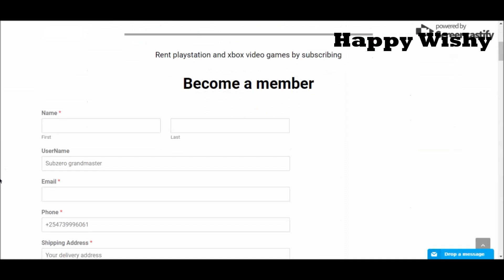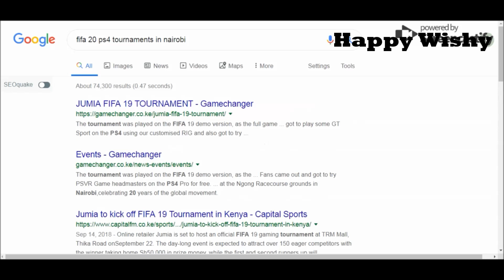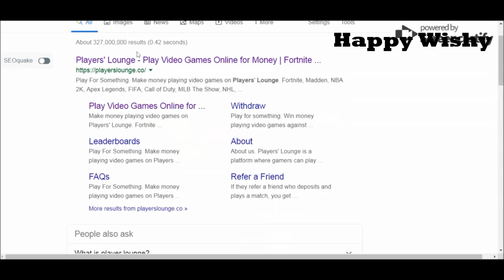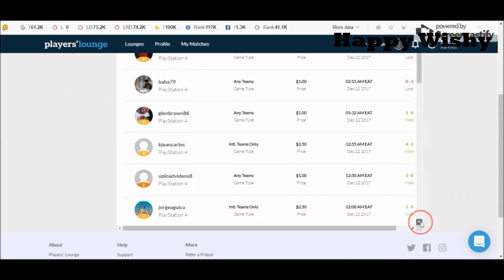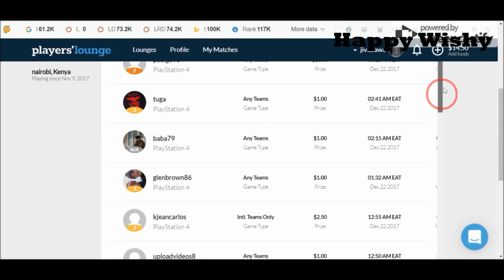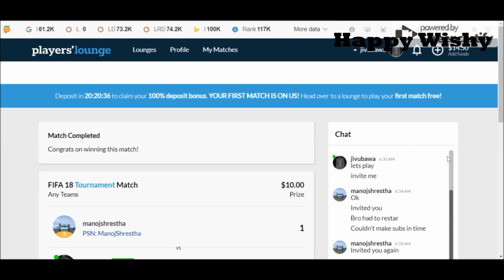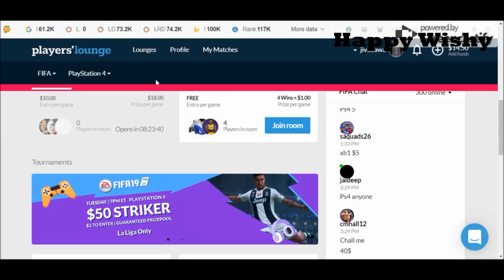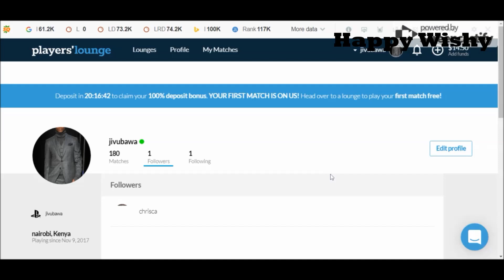How to make money in Kenya playing video games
This is a tip on how you can make money while playing PS4 and Xbox games. For this tutorial, you will need a PS plus, internet access and to register at Players lounge.
Use this link to sign up and receive $10 for free